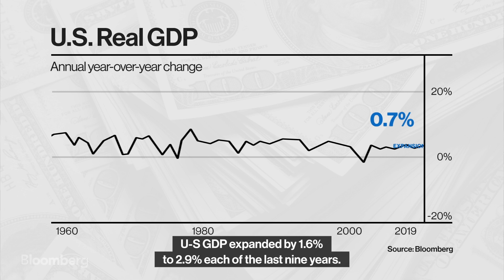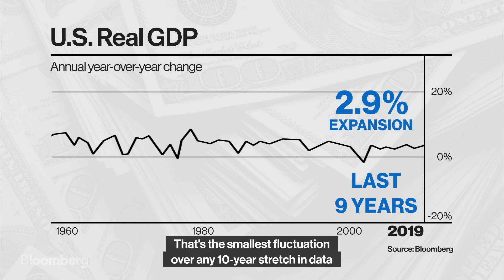A Bull Market to Surpass All Others and No One Saw It Coming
Dec.22 -- It's been a bull market to surpass all others and no one saw it coming. The 2010s were an even better decade for stocks than they seemed. The story is in the latest issue of Bloomberg Businessweek.